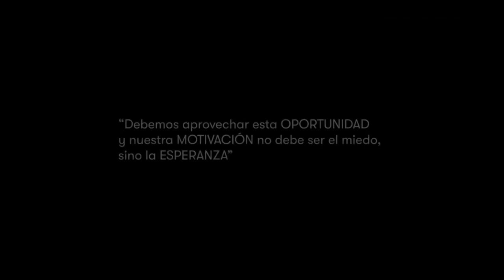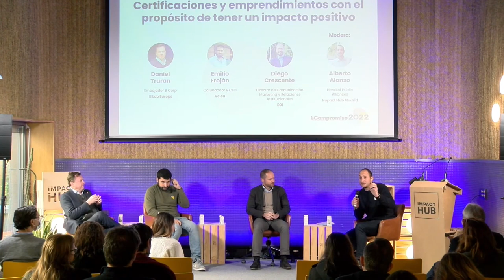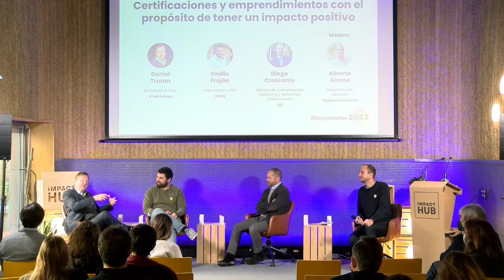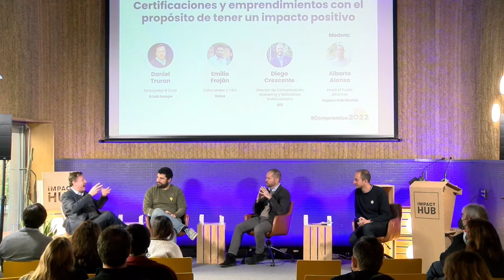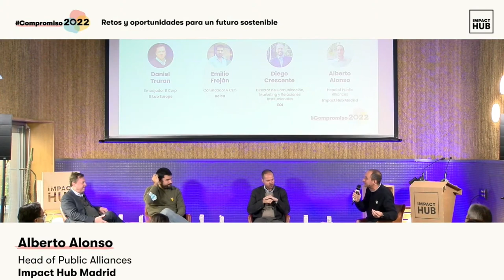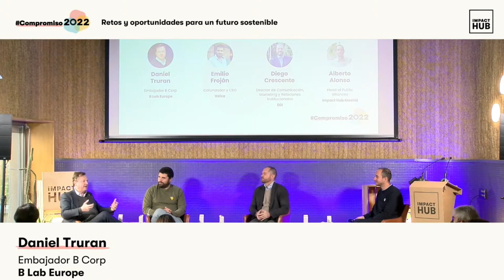compromiso2022 ideas y acciones para dar vida a la economía de impacto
Aquí van algunas de las ideas que compartí dentro del marco del Compromiso2022 lanzado por la Bcorp Impact Hub Madrid.
economía de impacto dos motivaciones para que se ponga al centro de la agenda del próximo futuro